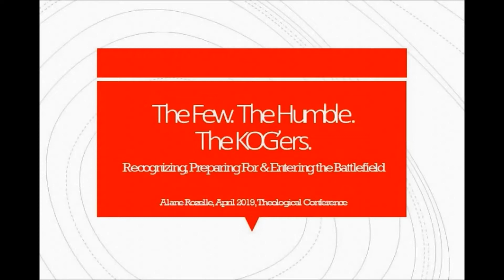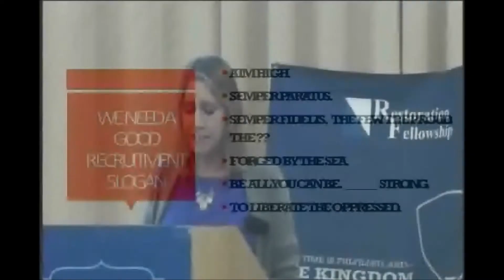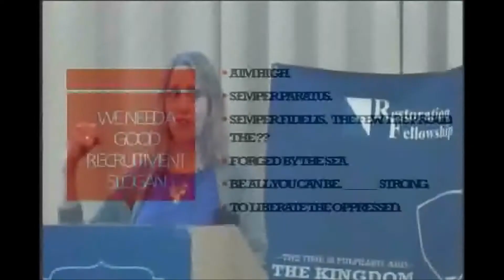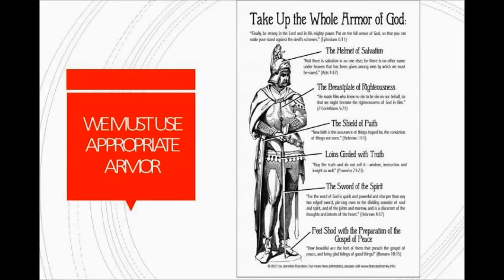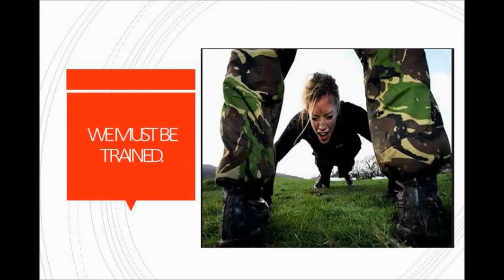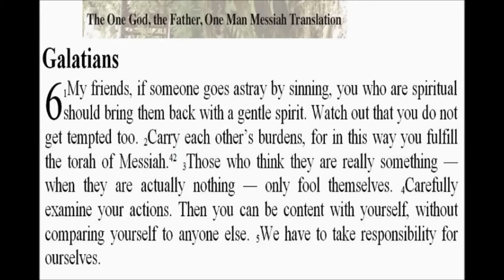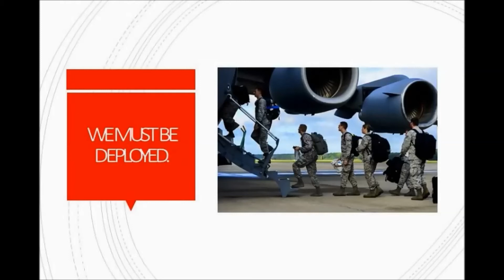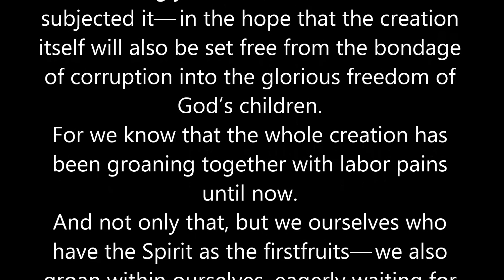The Few. The Humble. The KOG'ers: Alane Rozelle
Applying the world's military practices and procedures for making war in the heavenlies.